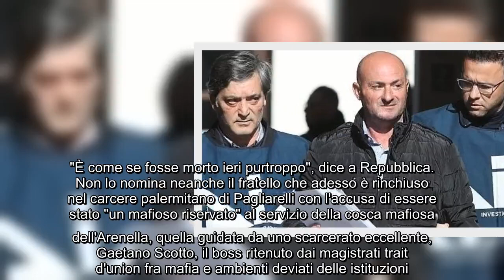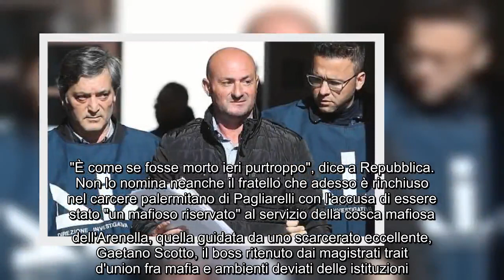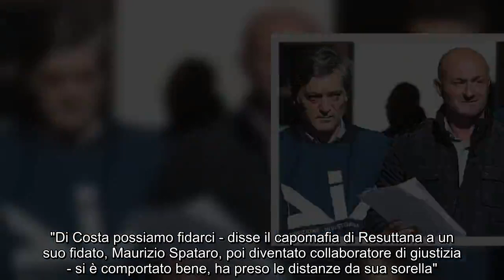✅ Mafia, l'urlo della vedova dell'agente Schifani: "Mio fratello arrestato, per me è morto ieri"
✍ Ha appena finito di leggere i giornali, che riportano la notizia dell'arresto del fratello per associazione mafiosa, e dice: "Sono devastata per tutto questo". Rosaria Costa, la vedova dell'agente Vito Schifani, morto nella strage di Capaci, non ha parole per definire il suo dolore. "È come se fosse morto ieri purtroppo", dice a Repubblica. Non lo nomina neanche il fratello che adesso è rinchiuso nel carcere palermitano di Pagliarelli con l'accusa di essere stato "un mafioso riservato" al servizio della cosca mafiosa
dell'Arenella, quella guidata da uno scarcerato eccellente, Gaetano Scotto, il boss ritenuto dai magistrati trait d'union fra mafia e ambienti deviati delle istituzioni. .Sono devastata", ripete. "Ma la mafia non mi fermerà". Rosaria Costa vive ormai da anni lontano dalla Sicilia, ma continua senza sosta il suo impegno per la legalità. E le parole pronunciate il giorno del funerale del marito e delle altre vittime della strage di Capaci ("Io vi perdono, ma voi dovete ingin ...